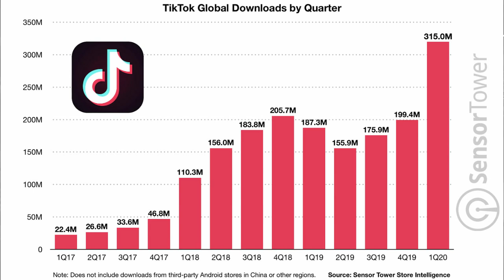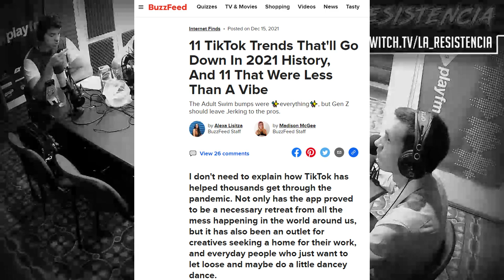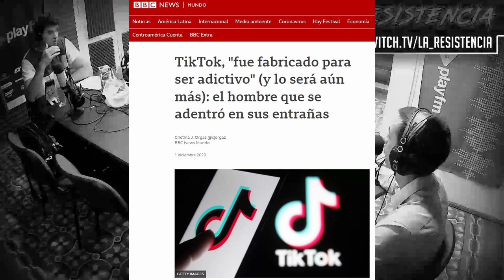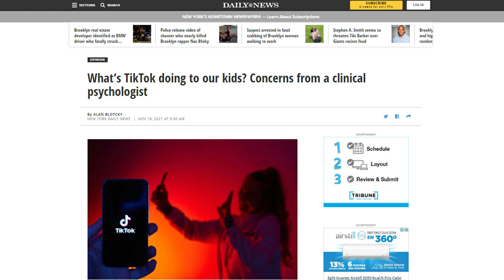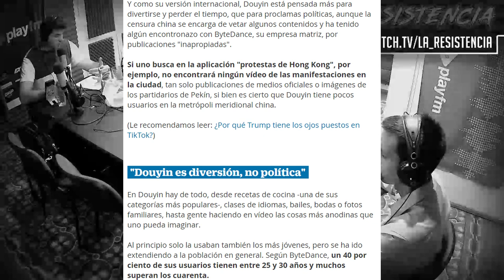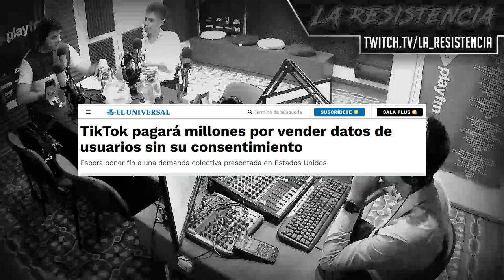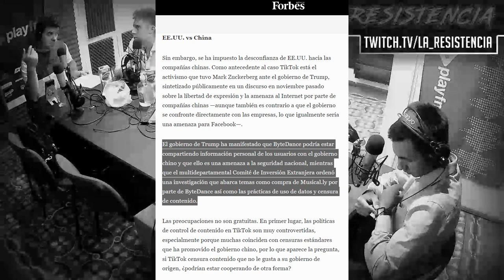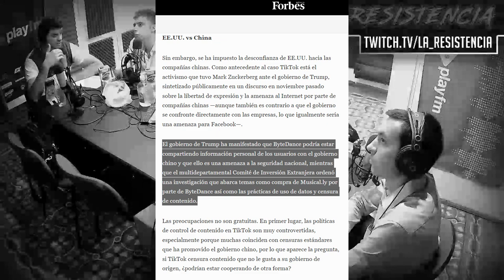TIKTOK es un Arma Cultural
Conviértete en miembro de este canal para disfrutar de ventajas:
Si deseas contribuir en forma libre y voluntaria al sostenimiento de este espacio, por favor comunícate a través del Instagram. Sin tu ayuda es imposible sostener cada espacio de lucha.